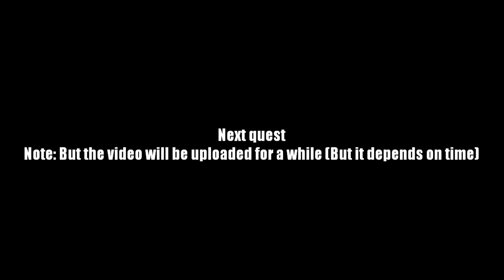AQ Worlds "The Citadorable Plot" (Quest)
Quest:The Citadorable Plot

NPCs:Artix

Monster List:None

Turn in:Citadorable Plans x1

Equipment Won:None